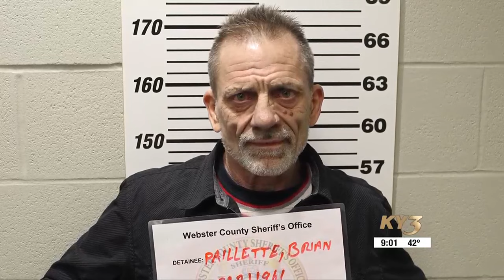CHOP SHOP: Webster County deputies uncover multiple stolen vehicles, weapons and trailers